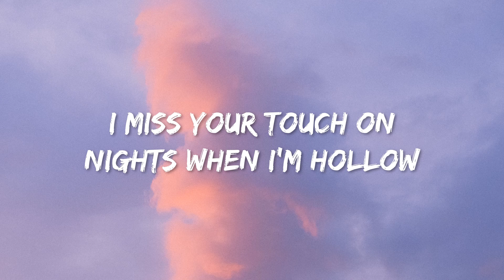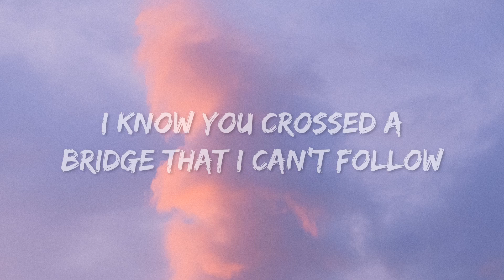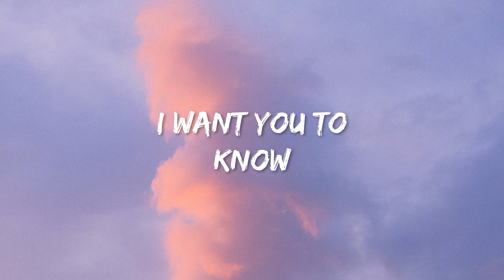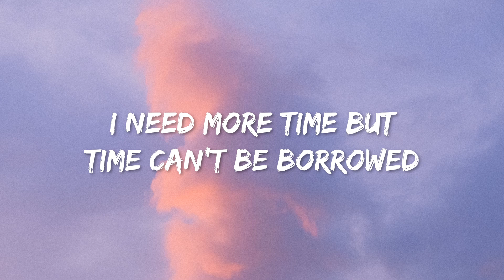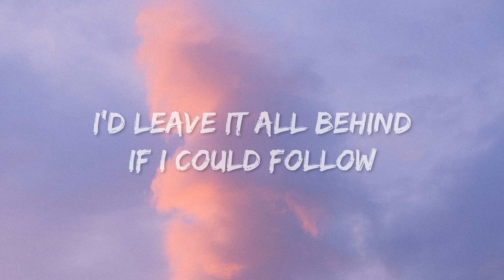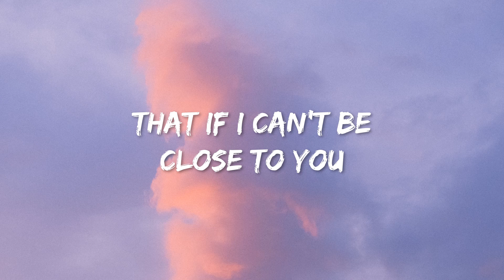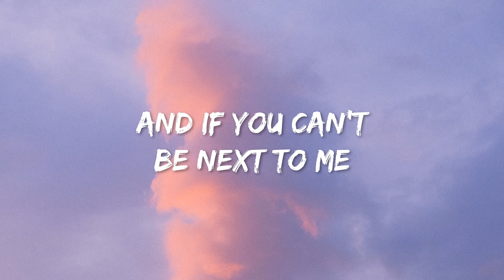Ghost - Justin bieber (Cover By Xooos)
Have Fun

Whoa
Na, na-na
More than life
Oh